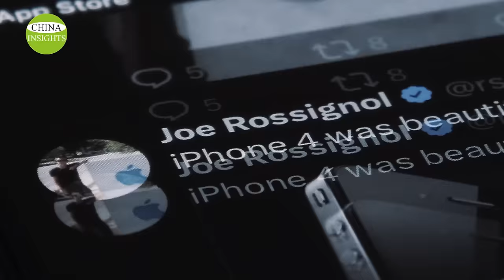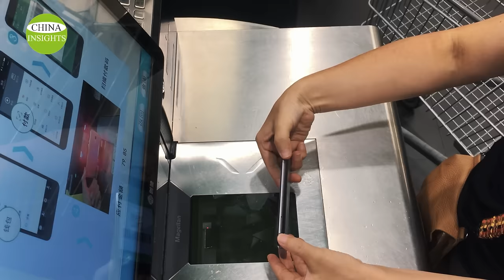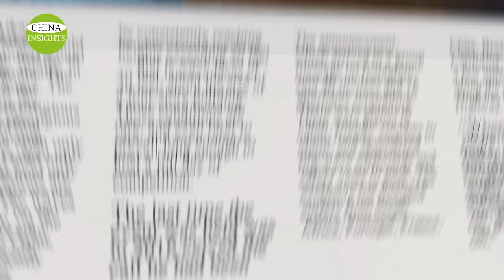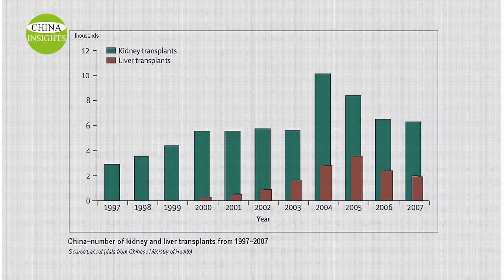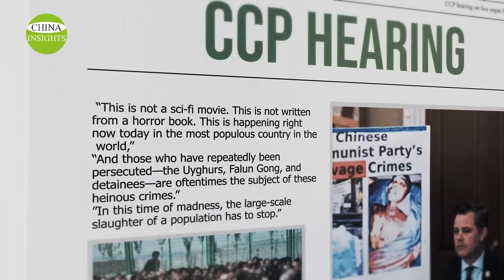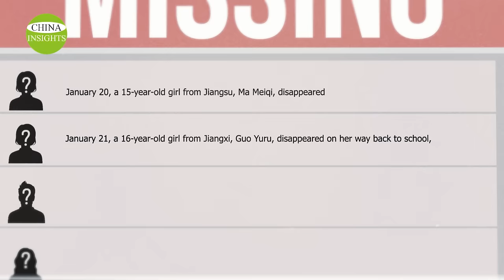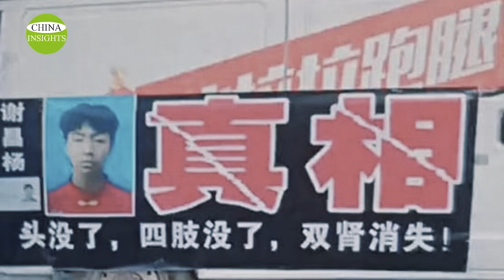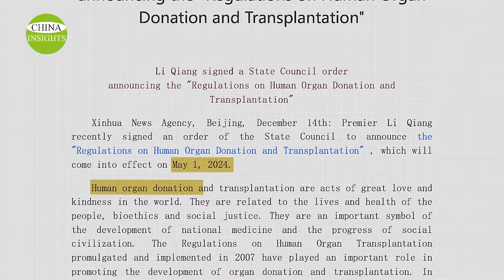Alipay Users are in Danger as well! The Truth about CCP's Theft of Human Organs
What do you think will be the core industry of the Chinese Communist Party in the future? New energy vehicles? Solar panels? Wrong! The CCP's most advanced industry is its organ transplant matching system, and its massive live organ bank: Chinese people! This is not alarmist talk. Today, let's discover the truth of China's fastest-growing and most terrifying industry: organ transplant.